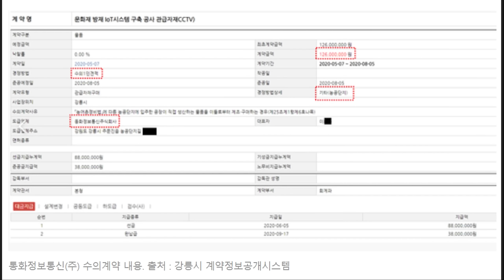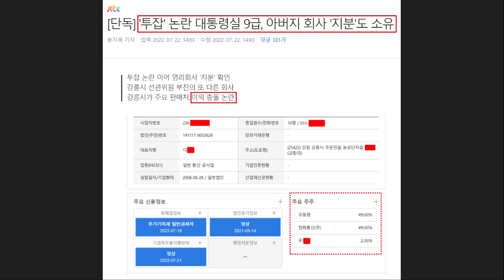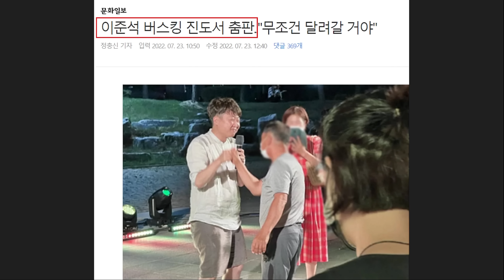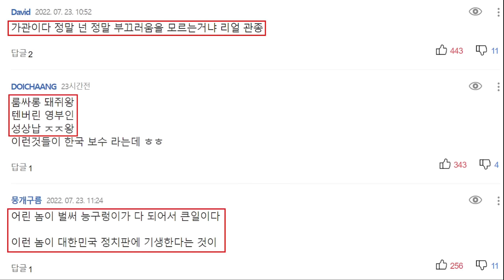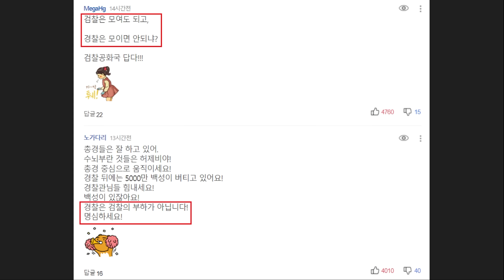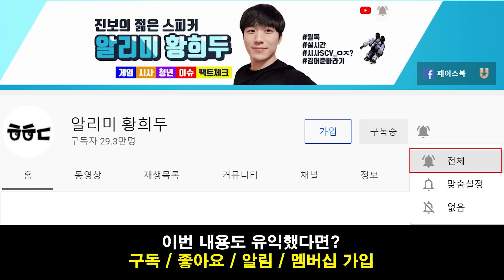단독 떴다, 권성동 추천 '대통령실 9급' 논란 또 터졌다! 김기현 "문재인 정권 충견 경찰 하극상 어이없어" 논란 - 윤석열 불공정 사적 채용 논란.. 뻔뻔한 이준석 근황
영상 설명 : 또 터진 권성동 추천 대통령실 9급 논란, 윤석열 이준석 불공정 사적 채용 논란, 뻔뻔한 이준석 징계후 근황 등을 요약해봤습니다.

JTBC - [단독] '대통령실 9급' 투잡 회사, 강릉시청 용역 싹쓸이 정황

이른바 '투잡(이중취업)' 논란이 불거진 대통령실 9급 행정요원의 아버지 회사가 강릉시청이 발주하는 관급 공사와 용역, 물품 구매 등의 상당수를 수주한 것으로 나타났습니다. 앞서 권성동 국민의힘 당대표 직무대행은 "우 씨는 내가 추천했다"고 밝혔습니다. 이후 JTBC가 우 씨 부친이 우동명 현직 강릉시 선거관리위원이라고 보도하면서 '이해충돌' 논란으로 확대됐습니다.
당초 한 곳으로 알려진 우 씨 부친의 회사는 두 곳(A+B)이었습니다. 우 행정요원은 대통령실에 들어간 후에도 정화통신(A)에서 감사직을 유지했고, 동화정보통신(B)에서는 소유 주주로 이름을 올렸습니다. 대통령실 채용 검증에 구멍이 있었던 겁니다.

■ 2개 회사로 쪼개서 계약

그런데 JTBC 탐사보도팀 취재 결과, 두 회사(A+B)는 강릉시청이 발주하는 전기통신 관련 용역과 공사를 지난 5년간 460건, 금액으론 총 73억 원어치를 수주했습니다. 다른 업체의 경우 같은 기간 많아야 100여 건에 불과했습니다.

게다가 대다수가 경쟁입찰이 아닌 수의계약이었습니다. 지방계약법상 2천만 원 이하는 담당 공무원이 업체를 지정하는 수의계약이 가능합니다. A사의 경우 하나의 용역을 여러 개로 쪼갠 정황도 보입니다. 예컨대, 2019년 5월 '청사 설비(전기통신) 보수공사 시행'이란 내용의 공사를 3건으로 나눠서 계약했습니다.

또 상하반기 인사 이동 때마다 구내통신 설비를 이전한다며 매년 한두 차례씩 정기적으로 1000만 원 내외의 수의계약을 맺어왔습니다. 2억 원대 CCTV 공사의 경우, 입찰 대상을 '특수 기술을 보유한 지역 업체'로 제한해 경쟁자를 사전에 배제한 의혹도 있습니다.

■ 외부감사 피하고 '일석이조'
B사의 경우 강릉 농공단지에 입주한 업체입니다. 관련 규정에 따라 억대의 용역도 수의계약으로 맺을 수 있습니다. 단, 해당 업체의 기술로 자체 생산해서 납품하는 경우에만 수의계약이 가능합니다. 하지만 B사는 드러난 대표자의 이름만 다를 뿐 우 씨 일가가 소유한 회사였습니다. 계약은 B사가 했지만, 실제로는 A사가 일했다면 규정 위반이 될 수 있습니다.

탈법 의혹도 있습니다. 매출이 100억 원을 넘으면 외부감사의 대상이 됩니다. 매년 감사보고서를 만들어 공개해야 합니다. 그런데 작년 기준 매출은 A사 97억 원, B사 15억 원이었습니다. 현직 회계사는 “A사는 자산이 많아서 매출이 100억 원을 넘으면 외부감사 대상인데, 이렇게 매출을 쪼개서 감사도 피하고 관급 공사도 쪼개서 받으면 일석이조일 것"이라고 지적했습니다. 일련의 의혹과 관련해 A사와 우 동명 대표에게 반론을 듣고자 수차례 연락했지만, 답변을 받지 못했습니다.

JTBC - [단독] '투잡' 논란 대통령실 9급, 아버지 회사 '지분'도 소유

권성동 국민의힘 당대표 직무대행이 추천했다는 대통령실 9급 행정요원 우 모 씨가 아버지 회사의 지분을 일부 갖고 있는 것으로 확인됐습니다. 앞서 우 씨는 아버지 회사의 '감사직'으로 이름을 올려, '투잡(이중취업)' 논란을 빚었고, 대통령실은 "무보수 비상근이라 문제없다"는 해명을 내놨습니다.
JTBC 탐사보도팀은 지난 16일 우 씨의 부친인 우동명 씨가 강릉시 선거관리위원이고, 전기통신업체(정화통신)를 운영하고 있다고 보도했습니다. 정화통신(주)은 매출 90억 원대의 지역 기업입니다.

그런데 취재 결과, 우 씨 일가가 소유한 회사가 또 있었습니다.

회사명은 동화정보통신(주), 비상장 전기통신업체였습니다. 기업정보 사이트(CRETOP) 자료에 따르면, 이 회사의 지분은 정화통신 49%, 우동명 49%, 우○○(대통령실 9급) 2%였습니다. 최대 매출처는 '강릉시'였고, 군부대 관급 공사가 뒤를 이었습니다. 대통령실 공무원으로서 이익 충돌 논란이 발생하는 지점입니다.

현직 회계사 A 씨는 "아들 지분이 2%뿐이라도 아버지가 아들에게 자신의 지분(49%)을 매각하거나 상속할 때 간주취득세 납부를 피하기 위한 방법이 될 수 있고, 아들이 주주라면 회삿돈을 아들에게 빌려줘도 배임의 문제가 발생하지 않는다"고 분석했습니다.
JTBC 탐사보도팀은 어제(21일) 채용 당시 비상장 영리회사의 지분 소유를 자진 신고했는지, 또 이익 충돌 여부를 심사했는지 대통령실과 우 씨 본인에게 물었지만 아직 답변을 받지 못했습니다.

다만 대통령실 관계자는 오늘, 계속되는 '겸직' 논란에 대해 "(직원 당사자의) 주의 부족이라 생각한다"며 "사적인 부분은 본인이 말을 안 하면 모르는 일이 있을 수도 있다"고 말했습니다. 이어 "추후에 본인이 얘기하지 않은 부분이 문제가 되면 조정하고 책임을 물어야 한다"는 입장을 밝혔습니다.

전직 청와대 민정수석실 관계자는 그러나 “채용 전 개인정보열람 동의서를 제출하게 하고, 공직기강비서관실에서는 이 자료를 토대로 적격 여부를 조사해 검증보고서로 만들어 총무비서관실에 통보한다"면서 " 이 과정이 없었거나, 있었어도 겸직이나 주식 소유를 거르지 못했다면 공직기강비서관실의 인사 검증 시스템에 문제가 있는 것"이라고 지적했습니다.

▲간주취득세
50%가 넘는 회사 지분율을 새롭게 취득한 주주가 납부하는 세금.
부동산, 자동차, 회원권 등 회사의 특정 자산에 2.2%를 부과한다.
2% 지분을 가진 아들이 아버지의 49% 지분을 추가로 취득할 땐 면제된다.

파이낸셜뉴스 - 전국 도는 이준석에 대통령실 "징계 잘했다는 여론 높아"

[파이낸셜뉴스] 이준석 국민의힘 대표가 중징계 이후 전국을 돌면서 지지 기반 다지기에 돌입했다.
이에 대통령실 고위관계자는 "여론조사에서 (이 대표) 징계를 제대로 했다는 여론이 높다"는 언급을 하면서 긴장관계가 형성되고 있다.

집권여당인 국민의힘 내부 권력 투쟁이 가시화되는 상황에서 대통령실은 여당에 거리를 두려 하지만, 여론의 집중도가 높아지는 이 대표에게 부담스런 표정은 숨기지 못하고 있다.

23일 이 대표는 자신의 SNS에 전날 진도 방문 영상과 함께 "진도에 왔는데 지역상권 활성화를 위한 버스킹 행사를 하고 있어서 노래 좀 했다"며 "진도에 지선과 대선때 영암에서 진도를 잇는 도로와 진도 관통 도로 등에 대해서 진도군민들의 의견을 청취하고 공약에 반영했는데 우선 노래로 갚는다"고 전했다.

"잊지 않겠다"는 짧은 의지를 강조한 이 대표는 '당원권 6개월 정지' 처분을 받은 이후 2주간 전국을 돌며 당원들과 만남을 갖고 여론전을 이어가고 있다.

이 대표는 이날 광주를 찾아, 당내 지지당원들을 비롯 광주시민 100여 명과 이야기를 나눴다.

최근 차기 당대표 여론조사에서도 선두를 달리고 있아, 이 대표의 무게감도 커지고 있다.

지난 16~18일 여론조사 전문기관 조원씨앤아이가 스트레이트뉴스 의뢰로 실시한 국민의힘 차기 당대표 적합도 조사에서 이 대표는 25.2%로 1위로 조사됐다. 이어 안철수 의원(18.3%), 나경원 전 원내대표(9.2%), 김기현 의원(4.9%), 장제원 의원(4.4%), 권성동 당 대표 직무대행 겸 원내대표(3.1%), 권영세 통일부 장관(2.4%) 순이었다. (표본오차는 95% 신뢰수준에 ±3.1%p. 자세한 사항은 중앙선거여론조사심의위원회 홈페이지 참조)

조기전당대회 여부를 놓고 당내 신경전이 가열되는 상황에서 이르면 내달 발표될 이 대표에 대한 경찰 수사 결과가 이 대표의 거취와 조기 전대 여부를 좌우할 것이란 전망이다.

이같은 상황 속에 대통령실은 이 대표에 대한 징계가 윤석열 대통령 지지율에도 부정적 영향을 준다는 지적에 에둘러 반박했다.

대통령실 고위관계자는 전날 기자들과 만나 "모든 상황을 놓고 영향이 있다 없다를 보는데, 가령 어떤 중앙선관위 (등록) 여론조사에서 (이 대표)징계를 제대로 했다는 여론이 높다"며 "그럼 역설적으로 그것이 얼마나 (지지율에) 영향을 끼칠지 분석 가능하다"고 말했다.

이 대표 징계에 대한 긍정적 평가가 부정적 평가가 많다는 것을 언급하면서, 대통령 지지율과 연계하는 것에 거리를 둔 것이다.

고위관계자는 "톡톡 튀는 생각을 많이 하는 친구니 이준석 대표가 능력있는 사람인 것은 분명히 맞다"면서도 "정치적 결정과 판단 부분은 사람들 마다 다를 수 있다"고 평했다.

실제 한길리서치가 쿠키뉴스 의뢰로 지난 9~11일동안 1017명을 대상으로 이준석 대표 징계에 대한 의견을 설문조사한 결과, '잘했다'는 답변은 47.5%, '잘못했다'는 답변은 42.5%였다. 해당조사 표본오차는 95% 신뢰 수준에 오차범위 ±3.1%p였다.

이같이 이 대표에 대해 거리를 두고 있는 대통령실에선 당내 상황에 휘말리지 않고 정책에 집중한다는 입장이다.

그러나 이 대표에 대한 징계 이슈 장기화와 중진들간 권력투쟁이 대통령 지지율에도 일부 영향을 준다고 보고 긴장의 끈을 놓지 못하고 있다.